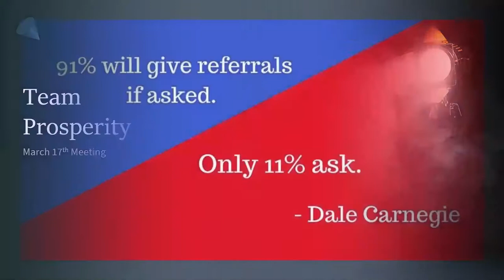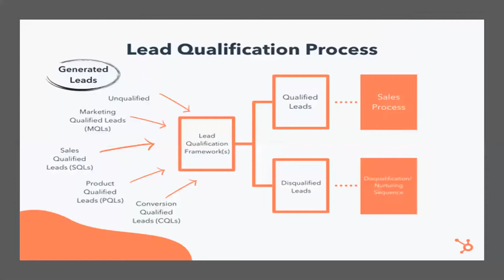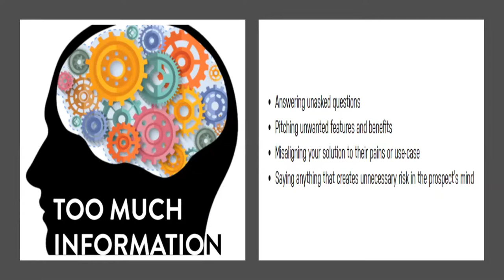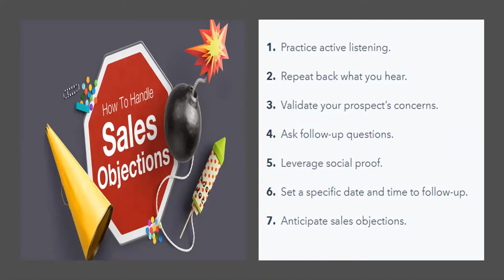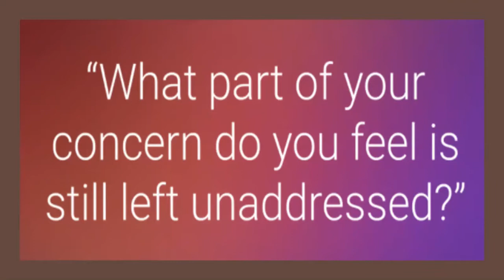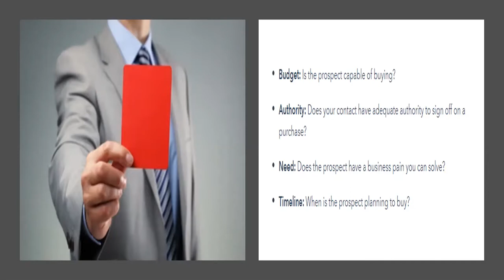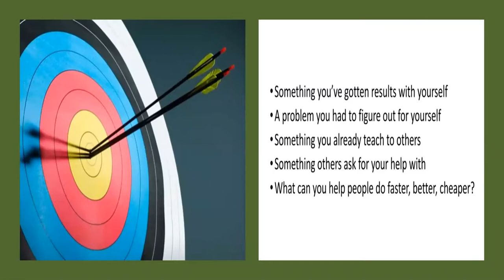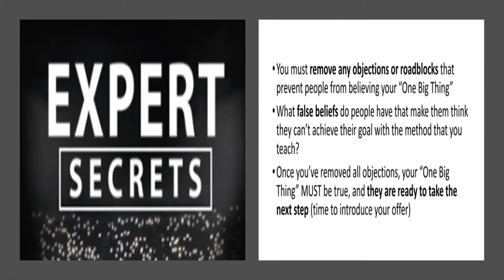Team Prosperity Meeting - March 17th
Virtual Auditorium
Understanding the lead qualification process, Objection handling versus negotiation, What are typical objections, Learning the skill over reframing objections, Preemptively overcoming objections, Structure and outline for doing so